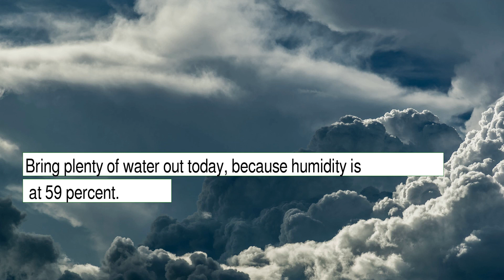Weather Forecast for Tuesday November 23, 2021 in San Diego, CA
The weather report for San Diego, CA. This content contains information from OpenWeather, which is made available here under the Open Database License (ODbL).